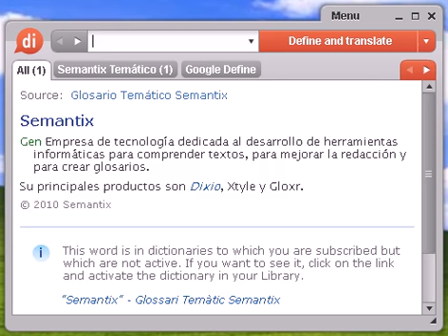Definición de pulsar